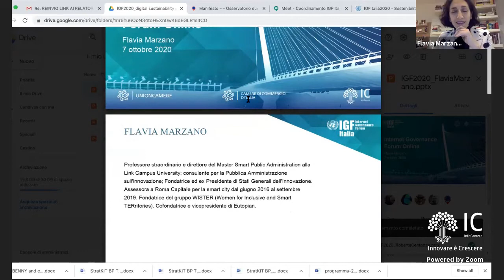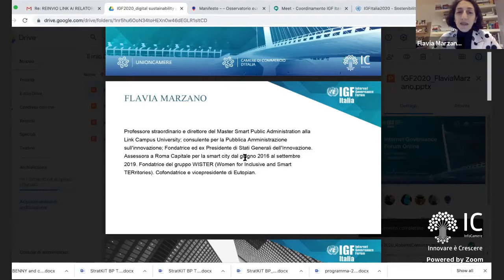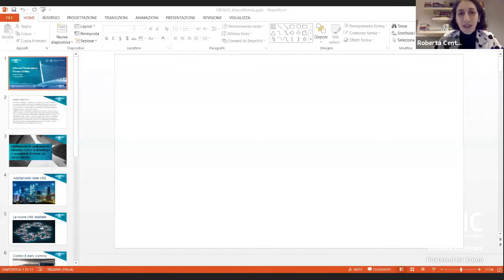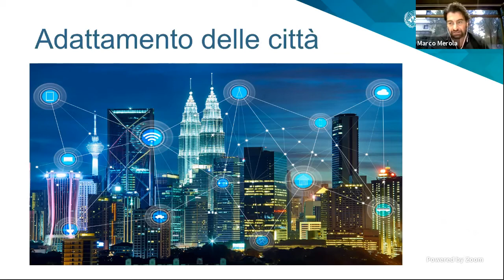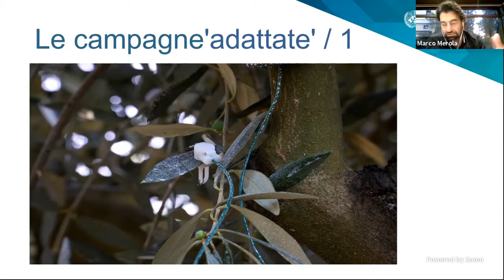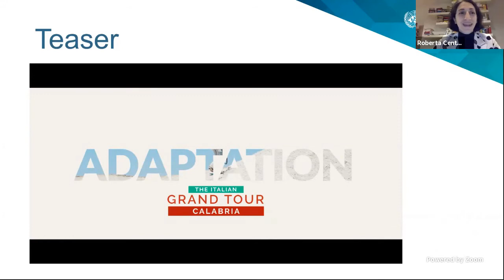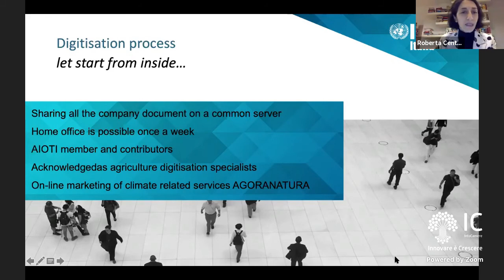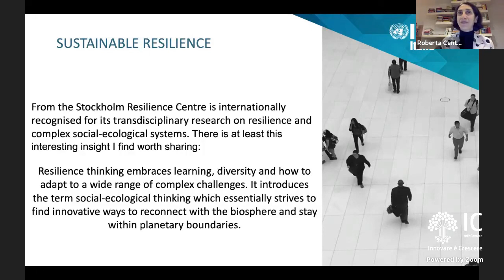IGF Italia 2020 | Sostenibilità Digitale: Idee, Metodi, Relazioni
SOSTENIBILITÀ DIGITALE: IDEE, METODI, RELAZIONI è il seminario organizzato dal presidente Roberto Reale e promosso da Eutopian in occasione dell’Internet Governance Forum.

Intervengono: Flavia Marzano (Eutopian), Roberta Centonze (relatrice e moderatrice) insieme a Regine Bergers (Innovation Managers di Agrathaer GmbH), Marco Merola (Adaptation).

La sostenibilità digitale è un'area di ricerca complessa e interdisciplinare, fondata sull'idea di valutare rigorosamente i costi e gli impatti ambientali della trasformazione digitale.

Il workshop esamina idee, metodi e relazioni da punti di vista diversi tra loro ma interconnessi, dalla esperienza nella Pubblica Amministrazione grazie all’esperienza di Flavia Marzano, al giornalismo scientifico, senza rinunciare alla spettacolarità che i mezzi più avanzati mettono a disposizione, Sbirciati nel webdoc ADAPTATION di Marco Merola, fino alla vita di impresa, e alle prospettive che Roberta Centonze ha suggerito, dentro a una cornice ampia in cui c’è spazio per ogni digitale ad uso della sostenibilità, in un approccio maturo all'innovazione.

Con la sua partecipazione a IGF, Eutopian segna un primo passo verso la partecipazione motivata ad una riflessione allargata sulle strategie più efficaci e produttive di progettazione e implementazione delle nuove tecnologie in una società digitalizzata.

Agrathaer GmbH, impresa broker di innovazione, con un team multidisciplinare, si è presentata come caso di studio e ha descritto descrive l’accelerazione dei processi di digitalizzazione quali scelte resilienti, rispetto alla pandemia COVID. L’adeguamento dei processi interni, la rimodulazione dei servizi offerti, e la comunicazione della propria identità sono un processo intrinseco che si nutre del cambiamento e approda al resilience thinking.